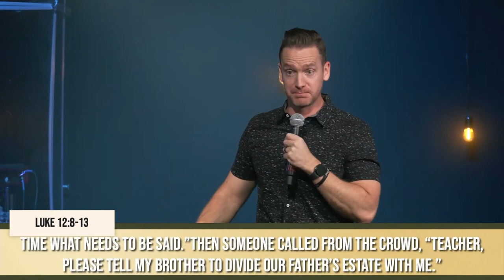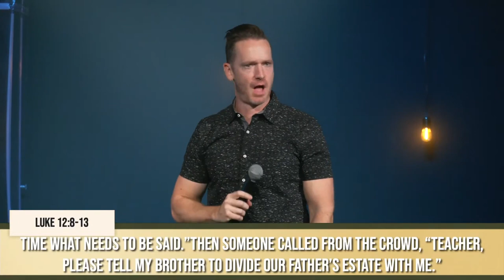Beware the Donkeys | Money Matters | Week One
Have you ever wondered what the Bible has to say about money? Does Jesus care how we handle it? Most would  be surprised to learn that Jesus talks about money and resources in 16 out of His 38 parables! Clearly, from the Bible's standpoint, we need to understand money and how to handle it ... because money matters.